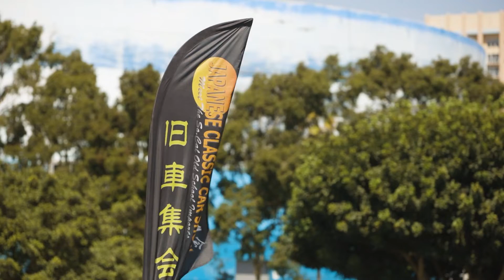15th Anniversary JCCS® Arigatou - Kyusha in Long Beach - Celica, Datsun, Skyline, Civic, RX-7, BRE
Happy new year and a big arigato gozaimasu (thank you!) to the incredible number of people who turned out for JCCS’ 15th anniversary! Special guest, a legend Peter Brock from BRE Brock Racing Enterprises, Tom Matano and more!

Also, please MARK YOUR CALENDARS NOW! 2020 JCCS will be held Saturday, October 24, 2020!  We all look forward to seeing you in October!